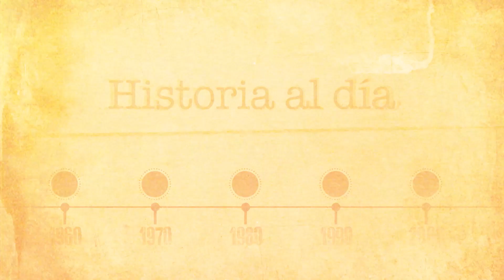HistoriaAlDía​ | 30 de octubre: Nacimiento de Diego Armando Maradona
El 30 de octubre de 1960 nacía Diego Armando Maradona.